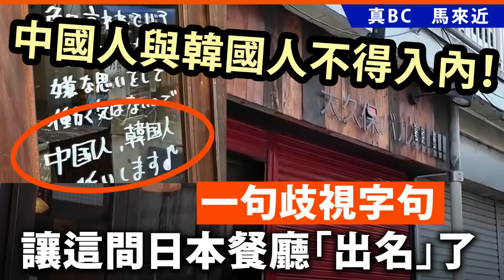20240728A 中國人與韓國人不得入內！一句歧視字句讓這間日本餐廳「出名」了